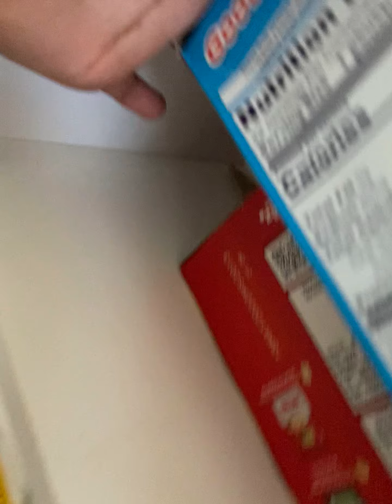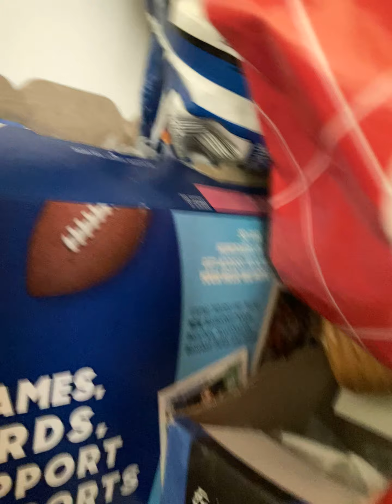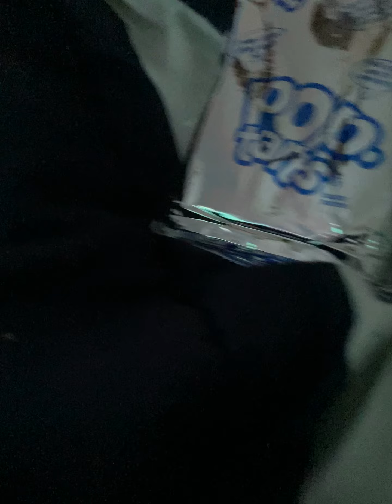Movie time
Gabe’s world